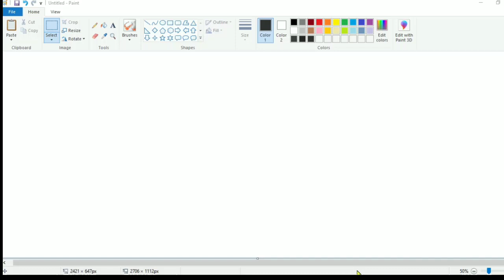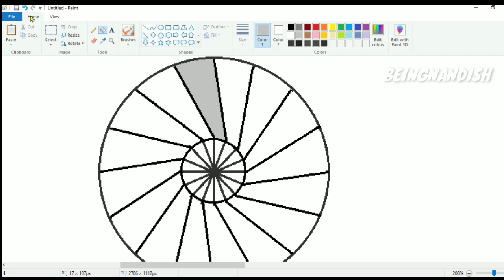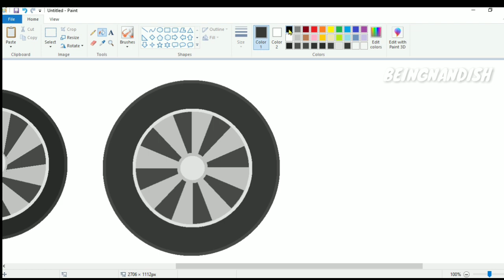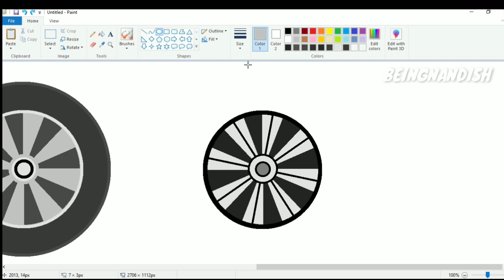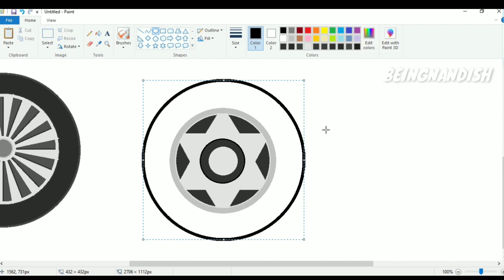How to make WHEELS / TYRES on computer using Ms Paint - Part 3 | How to Draw Wheels.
In this video I will show you how to draw WHEELS / TYRES for Cars & Buses on your computer easily using simple paint Program.